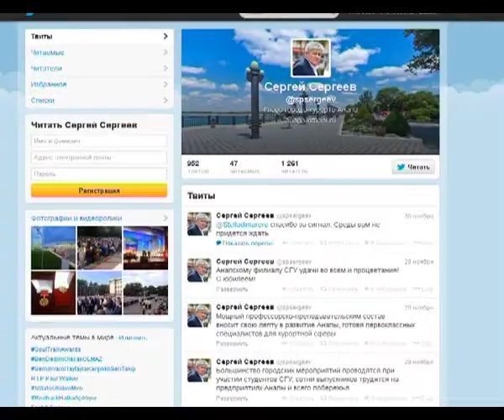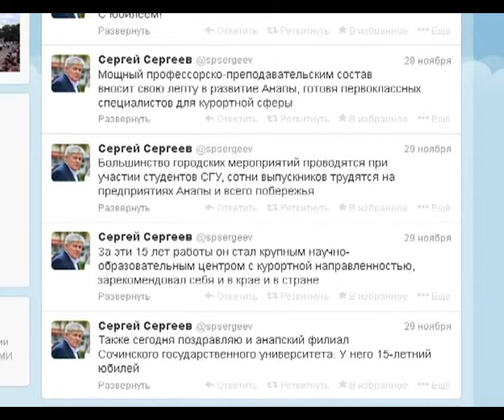Анапский филиал Сочинского государственного университета отметил юбилейный день рождения.